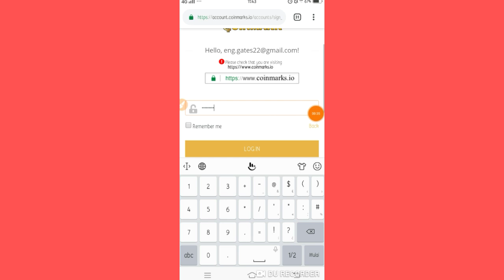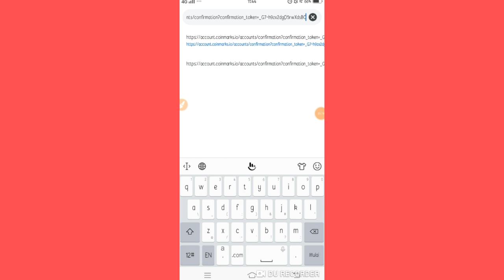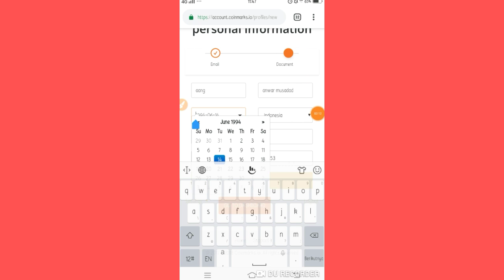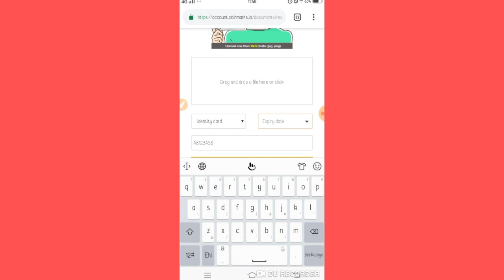Airdrop terbaru free $26 lagi bahkan lebih 100% legit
mari kita buktikan bareng2 guys airdrop baru nya...
jangan capek untuk mencoba,krna semua inj gratis tis tis,jangan jadi pemalas,mari bangkit,mari berburu uang,ketika masih bisa memakai otak kenapa mesti memakai otot 😘
silahkan dicoba daftar seperti di video diatas melalui link di bawah ini supaya dapat $26 nya

cari uang
cari duit
uang online
uang gratis
pekerjaan online
uang internet